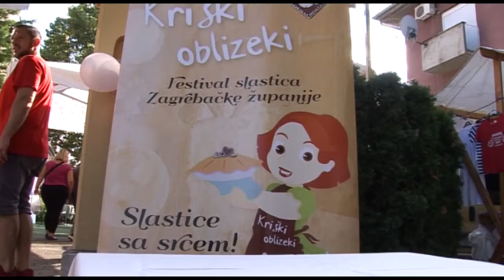VATRENI OBLIZEKI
OD POLJA DO STOLA - KRIŠKI OBLIZEKI